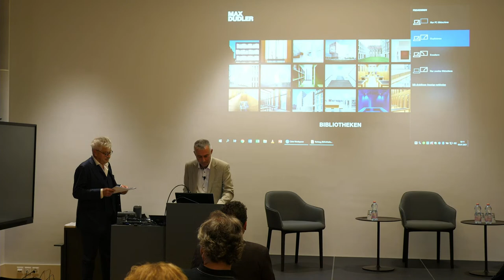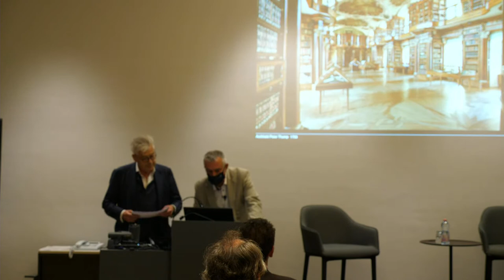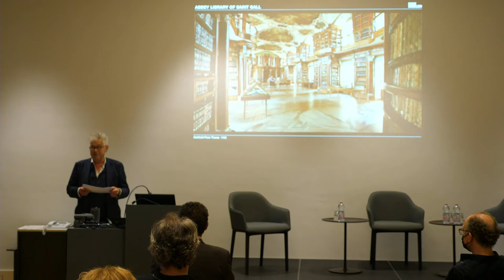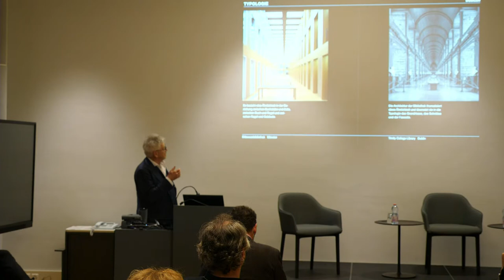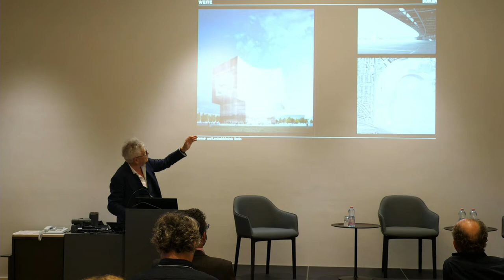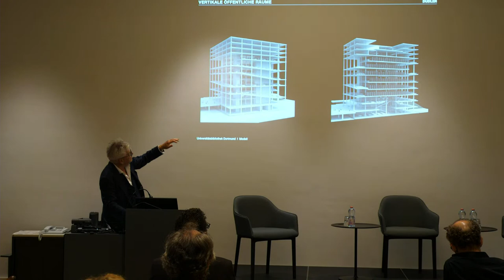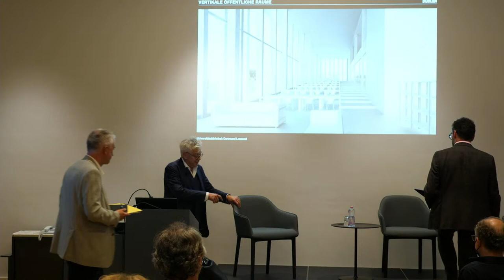Max Dudler im Gespräch über seine Bibliotheken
Bibliotheken - Orte für Bücher, Räume für Menschen
Unter diesem Titel diskutieren in der ZB:

- Max Dudler, Architekt
- Christian Oesterheld, Direktor Zentralbibliothek Zürich
- Rudolf Mumenthaler, Direktor Universitätsbibliothek Zürich (Eröffnung der UB im Januar 2022)

Das Podium findet in der Reihe MSAO Future Foundation Knowledge Talk / Kreativität statt.